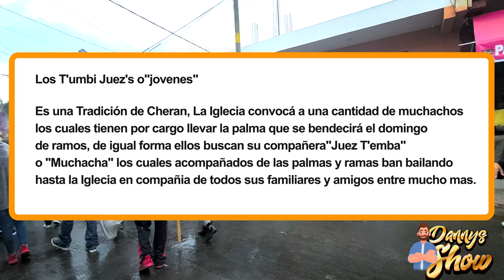DOMINGO DE RAMOS - LAS PALMAS 2022 - JUEZ T'UMBIS | CHERAN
NUEVAMENTE LES DEJAMOS ESTA EXELENTE TRADICION
QUE SE LLEVA AÑO CON AÑO EN LA COMUNIDAD DE CHERAN
YA HACE 2 AÑOS QUE LA PANDEMIA LA DETUBO PERO SE VOLVIO
A RETOMAR Y CON TODA LA ALEGRIA DE SUS ESPECTADORES Y FAMILIAS!

ESPERANDO LA DISFRUTEN
NUESTRAS DIFERENTES PLATAFORMAS EN FACEBOOK E IMSTAGRAM!

ENTRADA 0:00
PRIMERA FAMILIA 1:28
SEGUNDA FAMILIA 5:31
TERCER FAMILIA 9:50
CUARTA FAMILIA 16:38
QUINTA FAMILIA 20:56
SEXTA FAMILIA 25:33
SEPTIMA FAMILIA 27:42
TODOS EN LA PLAZA 32:55
FINAL 43:41